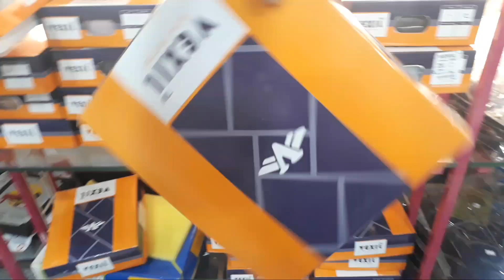100% Cheap Shirt Ulhasnagar Wholesale Market // Ulhasnagar (E) 4 NO. Mumbai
Address:BLOCK no. a 226/451 near national clg. bramhin pada, ulhasnagar thane 421004